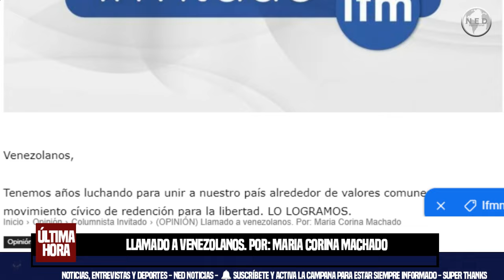LLAMADO A VENEZOLANOS 🚨 POR MARIA CORINA MACHADO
Tenemos años luchando para unir a nuestro país alrededor de valores comunes en un movimiento cívico de redención para la libertad. LO LOGRAMOS.
María Corina Machado